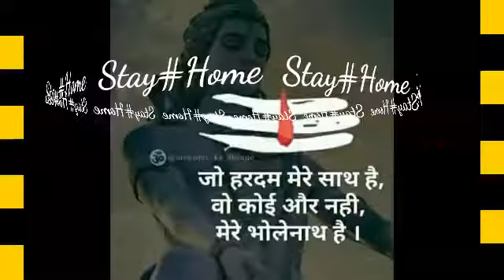Swarms of Locusts attack in Uttar Pradesh Home Gorakhpur city Video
Swarms attached India  Uttar Pradesh  35 District Crop - Eating killer crop पाकिस्तान में हजारों एकड़ फसल को नुकसान पहुंचाने के बाद अब टिड्डी दल देश में फसलों को नुकसान पहुंचा रहा है। कई राज्यों में हजारों की संख्या में टिड्डी दल फसलों को चट कर जा रहे हैं। जिन प्रदेशों में टिड्डियों का दल पहुंच रहा है वहां खेतों में खड़ी हजारों एकड़ फसल खराब हो जा रही है।पाकिस्तान के सीमावर्ती इलाकों में फसलों को तबाह करने के बाद टिड्डियों का दल सोमवार को राजस्थान के जयपुर पहुंच गया है। टिड्डियों का एक बडा झुंड जयपुर के परकोटा क्षेत्र में बड़ी चैपड़ और आस-पास के इलाकों और कई अन्य क्षेत्रों में देखा गया। टिड्डियों के दल को देखने के बाद लोग अपनी फसलों को बचाने में लग जाते हैं कुछ लोग पारंपरिक चीजों का इस्तेमाल करते हुए इनको भगाने की कोशिश भी करने लगते हैं। टिड्डी की एक प्रजाति रेगिस्तानी टिड्डा सामान्यत: सुनसान इलाकों में पाया जाता है। ये एक अंडे से पैदा होकर पंखों वाले टिड्डे में तब्दील हो जाते है, लेकिन कभी-कभी रेगिस्तानी टिड्डा खतरनाक रूप ले लेता है। जब हरे-भरे घास के मैदानों पर कई सारे रेगिस्तानी टिड्डे इकट्ठे होते हैं तो ये निर्जन स्थानों में रहने वाले सामान्य कीट-पतंगों की तरह व्यवहार नहीं करते बल्कि एक साथ मिलकर भयानक रूप अख्तियार कर लेते हैं। आसमान में उड़ते हुए इन टिड्डी दलों में दस अरब टिड्डे हो सकते हैं। टिड्डी दल का ये झुंड एक दिन में 200 किलोमीटर का रास्ता तय कर सकता हैं। एक दिन में टिड्डों के ये झुंड अपने खाने और प्रजनन के मकसद से इतने बड़े क्षेत्र में लगी फसल को चट कर जाता है। संयुक्त राष्ट्र के खाद्य और कृषि संगठन के मुताबिक एक औसत टिड्डी दल एक बार में 2500 लोगों का पेट भरने लायक अनाज को चट कर सकता है। विशेषज्ञों के अनुसार टिड्डी कीट का आकार 2 से 2.5 इंच का होता है। यह 15 किलोमीटर प्रति घंटे की रफ्तार से एक दिन में 200 किलोमीटर तक उड़ने की क्षमता रखता है।यह लाखों करोड़ों की संख्या में झुंड के रूप में 3 से 5 किलोमीटर में एक साथ उड़ते हैं। ये जहां से गुजरते हैं वहां बादल की तरह अंधेरा छा जाता है और लगभग 15 वर्ग किलोमीटर क्षेत्रफल में फैल जाता है। टिड्डी अपने वजन से अधिक भोजन खाती है। हरी पत्तियां एवं उस पर लगे फूल, फसल के बीज आदि टिड्डी के पसंदीदा हैं।